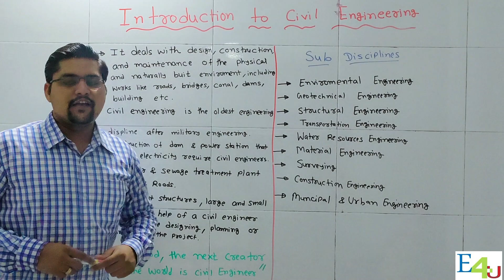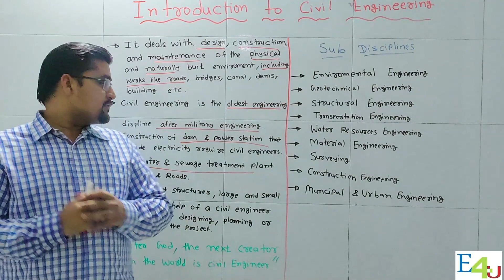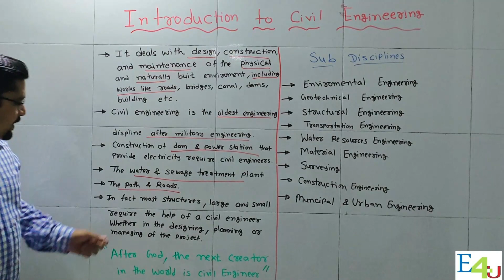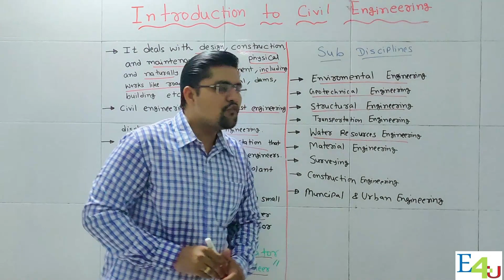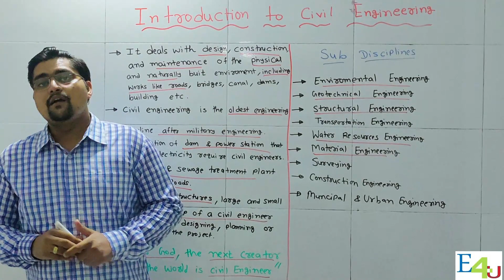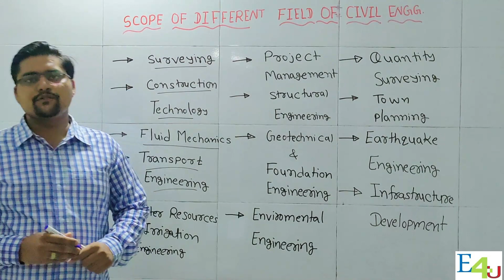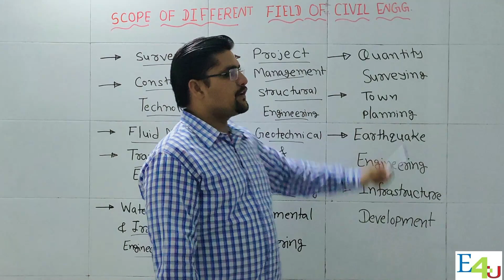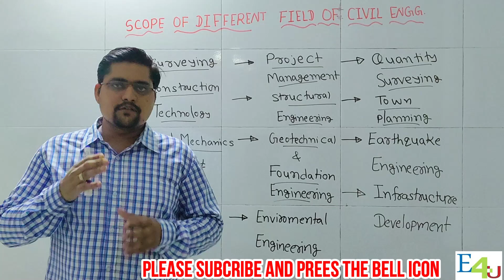INTRODUCTION TO CIVIL ENGINEERING | BASIC OF CIVIL ENGINEERING | DIPLOMA SECOND SEMESTER